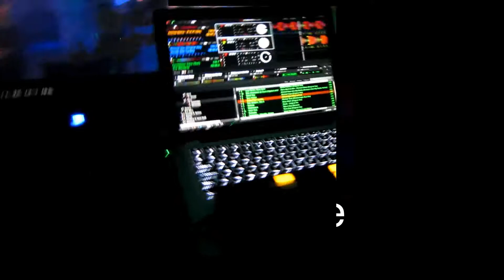Minimal sounds mixed by DJ Alan-Lee @ Jet Set Karlsruhe - 10/02/2012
DJ Alan-Lee playing Minimal-Music on Friday, 10th February at Jet Set Karlsruhe - Ladies Night!